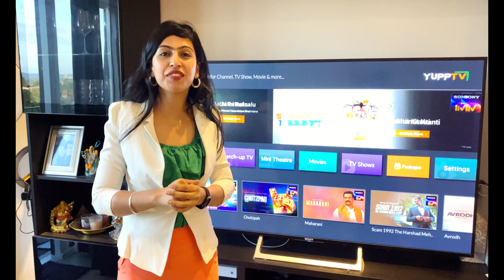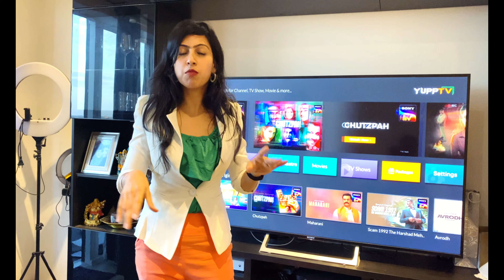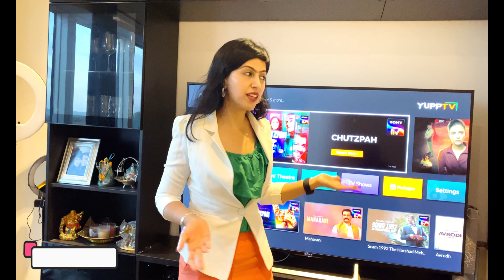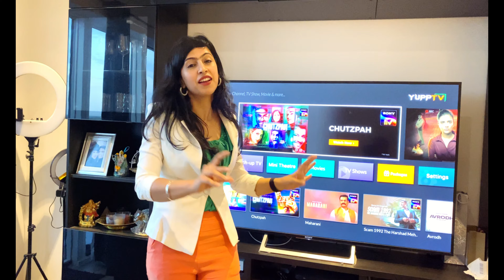THINGS To Bring to UK From INDIA [ IMPORTANT THINGS TO PACK ]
Hiiiiii Guys...! Welcome back to RichaLifeCares. One big good news is that... now India has come out of the Red List of UK and also India is now in  Amber List of UK.

So now many students, new couples and most of the people are very excited and planning to come to London.

I remember when I was coming to London for the first time, I was very confused… i didn't know what to bring, what not to bring etc. I'm pretty sure there are many people like me who want to know answer of this question. So that's why i made a video on this topic.

0:50 - Which bag can I bring? How much luggage capacity will I get?

1:38 - Which are restricted items? And what items I can bring?

2:54 - Can I bring pulses and spices with me to London or any other country?

3:51 - Why You should must bring over the counter medicines & health insurance!

5:10 - Can I drive on the roads of London with my driving license?

5:46 - In this part I am recommending my favorite online streaming app Yupp tv for your regular entertainment. You can access Yupp TV from anywhere in the world on a mobile, tablet, laptop or any other internet enabled device. I suggest you guys to buy thier subscription now, as nowadays thier are Independent sales are going on. Don't forget to Use Coupon code RICHA for extra benefits.

8:11 - In this part I told what clothes you should bring!

9:31 - Should you take formal clothes & indian wear to abroad or not?

10:47 - IF you want to bring shoes, you should bring 1 sport shoes + 1 formal + 1 heels.

11:29 - In this part Richa told Which kitchen items you should bring and shared some important things about kitchen.

13:53 - This basic important thing you should must bring from your country!

14:17 - Those who wear eyeglasses...they should must bring 4-5 pairs of eyeglasses... with them. As spectacles are very expensive in London.

Hope you got some value ☺️

Thank you very much for watching our videos. IF YOU Liked this video.

what to pack from india to uk, india to uk, india to uk travel, india to london,
settlement in uk, freshers in uk, london travel, what to pack for uk, yupp tv, yupptv subscription, yupp tv review, settle in uk, settle in ukraine, want to settle in uk, settle in london, how to settle in london from india, london vlog, uk vlog, london lifestyle vlog, Richa & saurav world, RichaLifeCares

THINGS To Bring to UK From INDIA [ IMPORTANT THINGS TO PACK ]   @Richa Life Cares ​